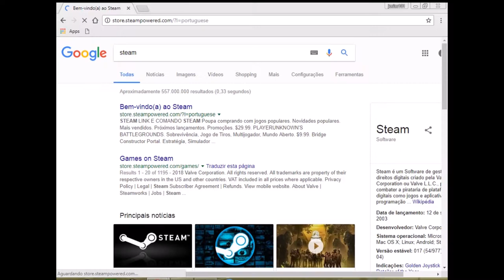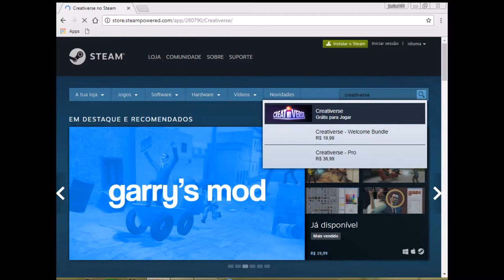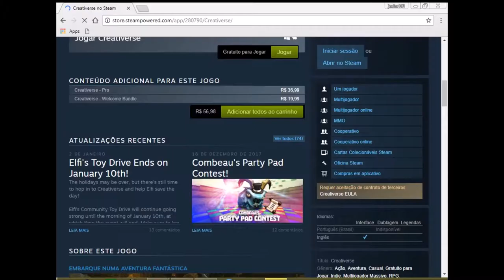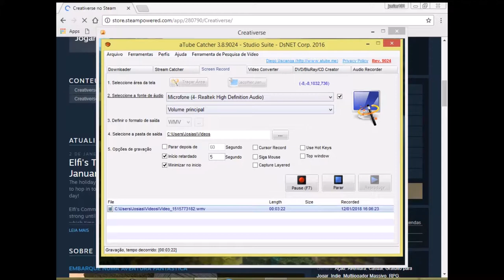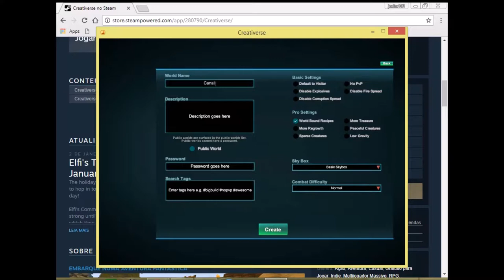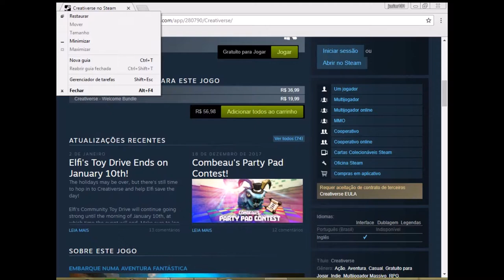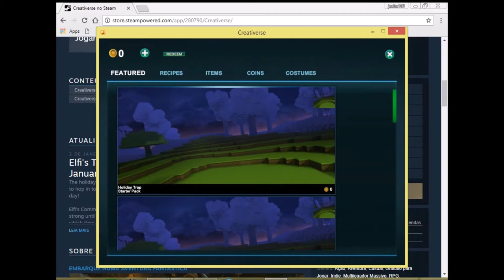Tutorial como abaixar creativerse e jogar comigo